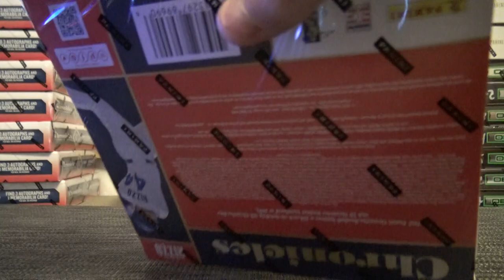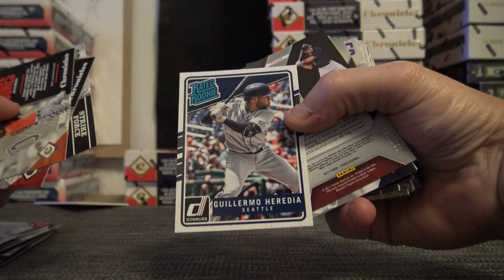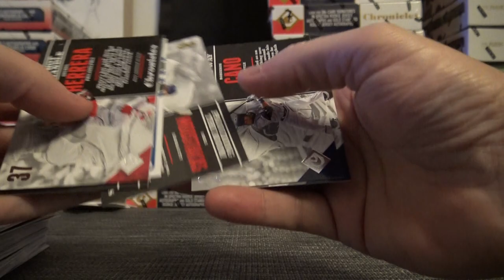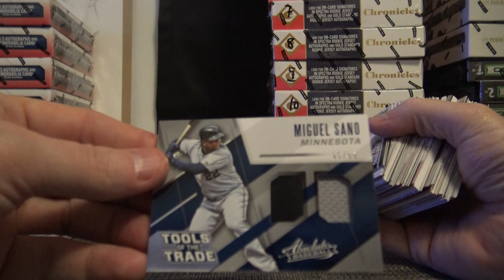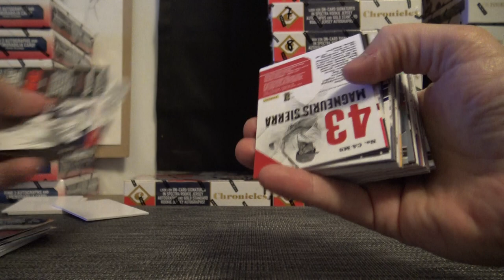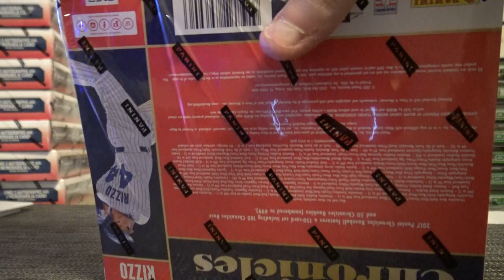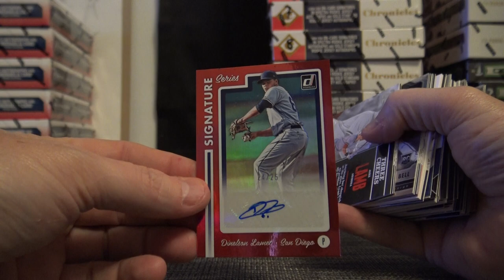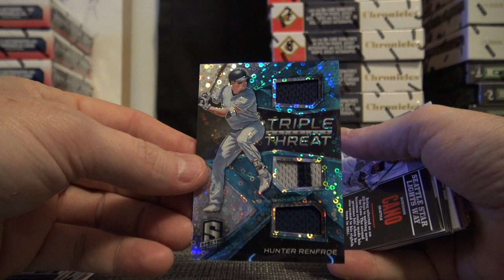Tyler's 2017 Chronicles Baseball 3 Box Break